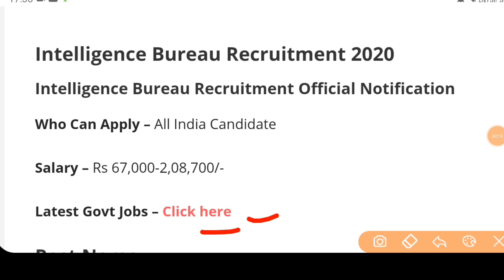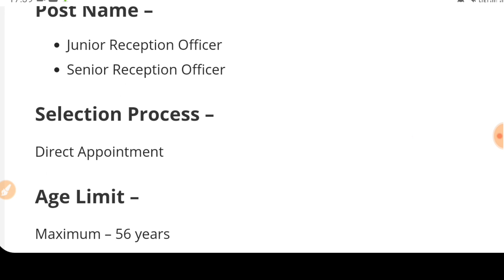IB Recruitment 2020|Punjab Govt Jobs Oct 2020|Punjab Govt Jobs Nov 2020|Punjab Police Bharti 2020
TOP GOVT JOBS APRIL 2020 -

1. Axis Bank Recruitment 2020

2. ICICI Bank Recruitment 2020

3. Rajasthan Police 5060 Recruitment 2020

4. Railway NTPC Exam Date

5. Home Guard Bharti 2020

Govt Jobs Best Study Material 👇

1.

2.

3. Punjab Patwari Agriculture(Top 500 MCQ)

4. Best Punjab GK Book for all Punjab Govt Exams-Pdf

6. India GK(1000+ Mcqs)-Specially for Govt Exams-